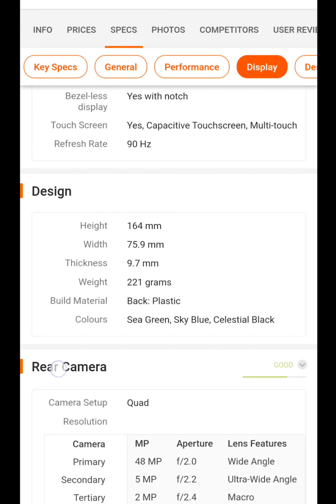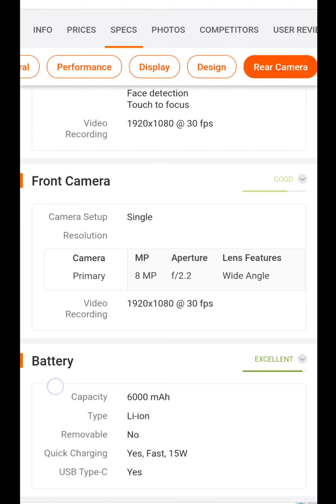SAMSUNG F12 MOBILE | TechYard | 4±64, 6000mah Only 9999/- Bajaj Finance